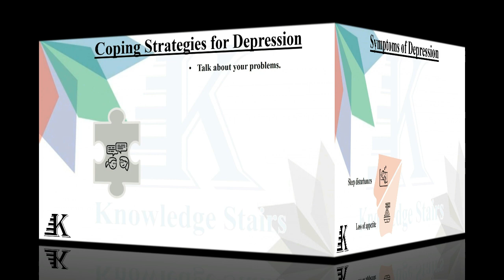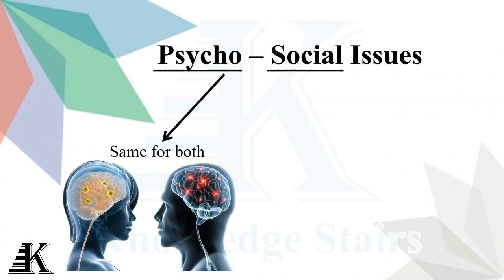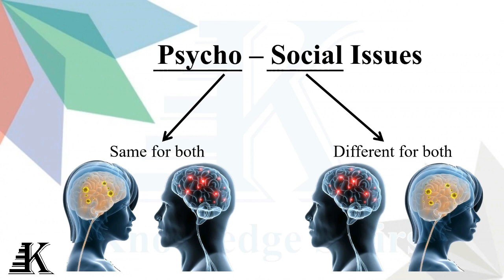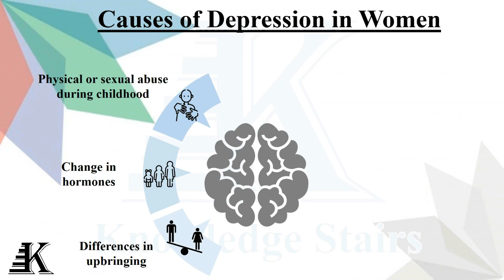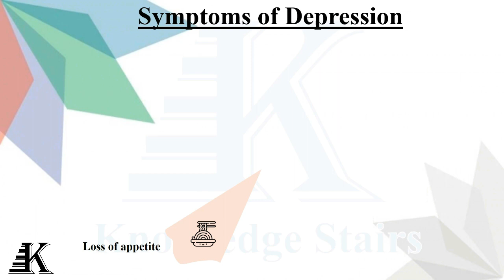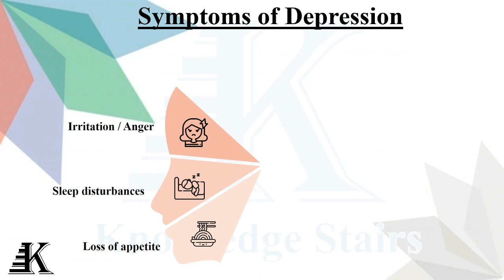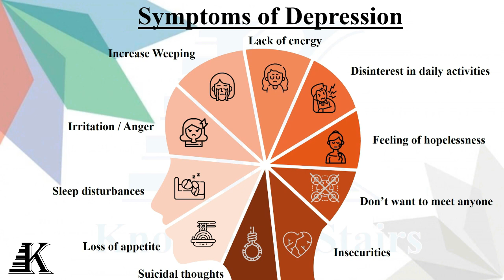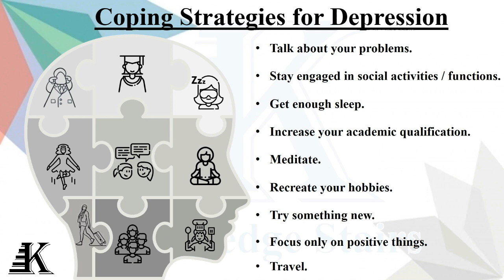Rising Mental Health Issues among Women: Causes, Symptoms and Coping Strategies | Easy Explanation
Mental ill health among women is on the rise. One in five women (19%) experience a Common Mental Disorder (such as anxiety or depression), compared with one in eight (12%) men. Is mental health more common in females? What is causing the rise in mental health issues? What are the factors that increase the chance of developing a mental disorder? Is mental illness on the rise 2022? Why is mental health getting worse over time? What are the three 3 causes of mental disorders? Women's mental health not taken seriously